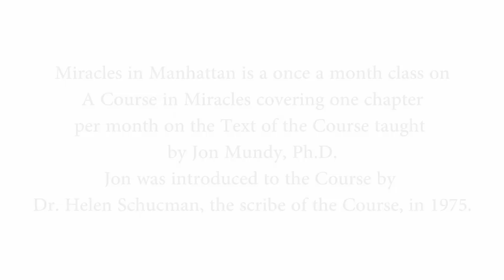Jon Mundy ACIM Chapter 14, Lecture 17 (11/9/14)